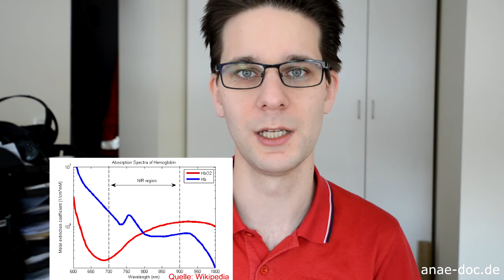Anae-Doc Video: Pulsoxymetrie - Funktionsweise, physikalische Grundlagen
Wie funktioniert die Pulsoxymetrie? Völlig verrückt, was man alles mit ein wenig farbigem Licht erreichen kann, oder? Hier der Versuch, euch das Verfahren näher zu bringen und ein bisschen Verständnis für die Materie zu erreichen.